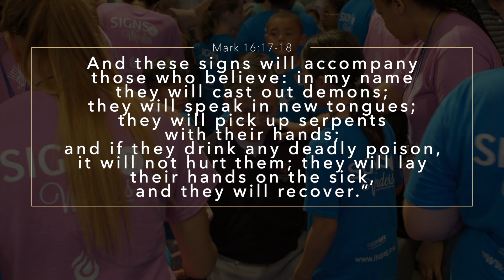Healing Night Tonight